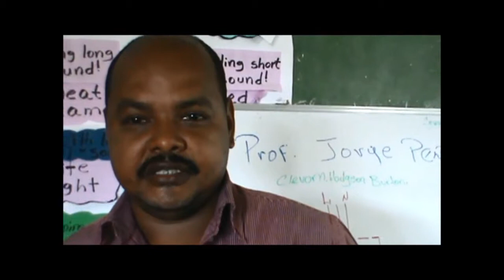EFS 2013 Vocational Courses in Pearl Lagoon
Meet youth who attended technical and vocational courses offered January 2013 in Pearl Lagoon by FADCANIC and USAID's Education for Success Program (EFS).

The courses covered in the video are domestic electricity, plumbing, and solar panel maintenance and installation. These skilled trades are attractive to youth in the Pearl Lagoon basin as running water and electricity is becoming ever more accessible in these indigenous and afro descendant communities.

In this way, Education for Success is providing opportunities to the young people to ready for the new job opportunities that are coming in the wake of public investment in basic services and both private and public interest in renewable energy. By actively promoting participation of girls, EFS is also pushing the boundaries on what is thought to be a suitable job for a woman.